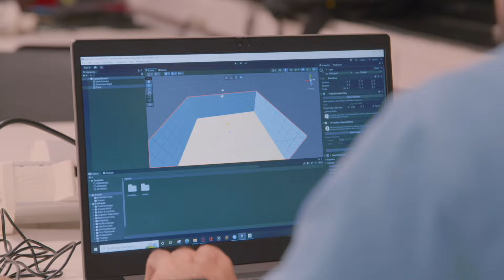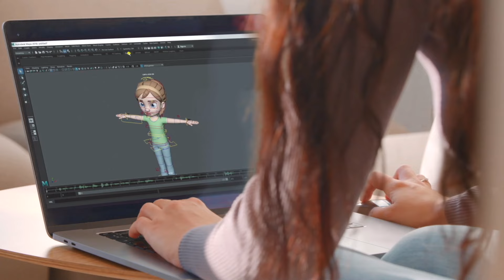Máster Universitario en Animación 3D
El objetivo del máster es proporcionar al alumno un profundo conocimiento del rol de animador en entornos tridimensionales, así como todas las técnicas, herramientas, aplicaciones actuales, metodologías y pipeline de trabajo profesional, usadas en el campo de la animación 3D.